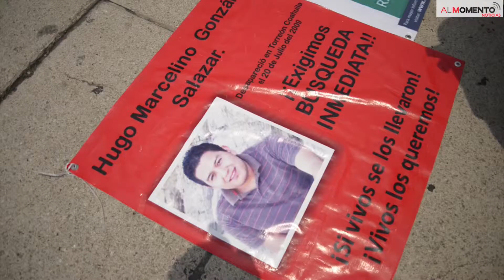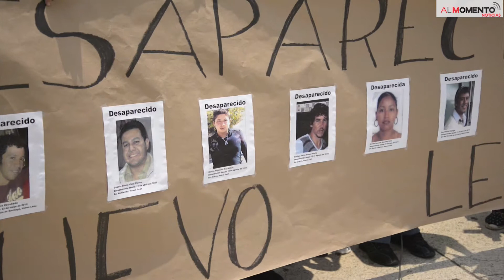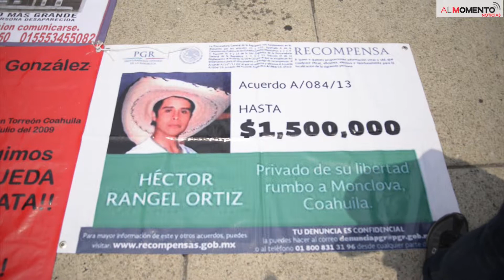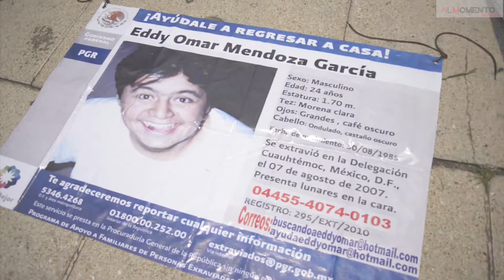Resignificando el 10 de mayo; madres buscan a sus hijos